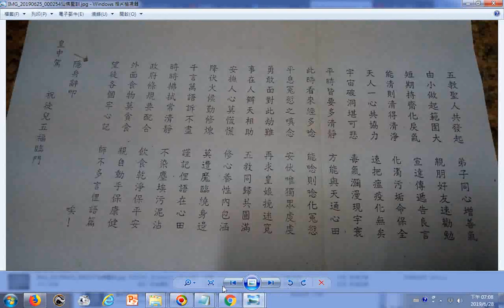仙佛聖訓中華民國九十二年圓通佛院提到勸大眾持齋吃素食以化戾氣